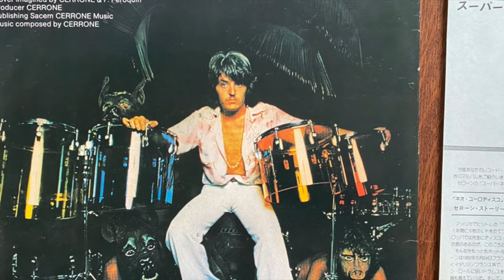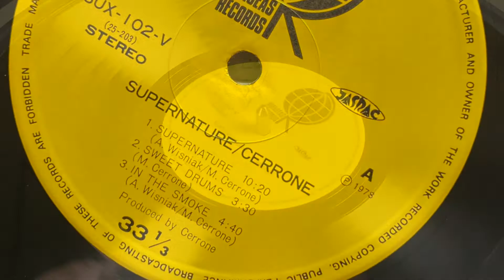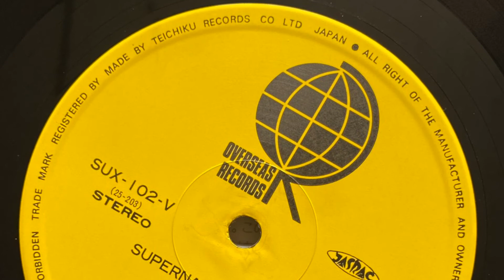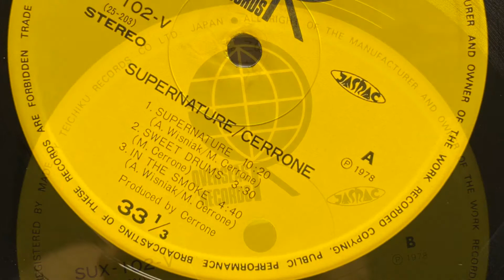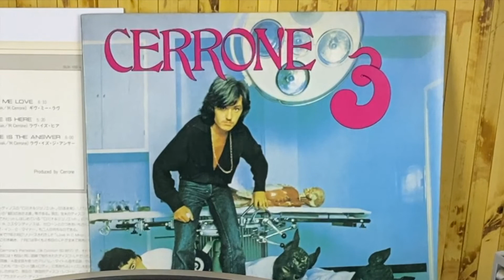CERRONE ‎3 - Supernature - LP - Overseas – SUX-102-V - JAPAN 1977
Cerrone ‎– Cerrone 3 - Supernature
Лейбл:Overseas Records ‎– SUX-102-V
Формат:Vinyl, LP, Album
Страна:Japan
Дата релиза:1977
Жанр:Electronic
Стиль:Disco
Содержание
A1 Supernature 10:20
A2 Sweet Drums 3:30
A3 In The Smoke 4:40
B1 Give Me Love 6:10
B2 Love Is Here 5:20
B3 Love Is The Answer 6:00
Компании и т. п.
Made By – Teichiku Records Co., Ltd.